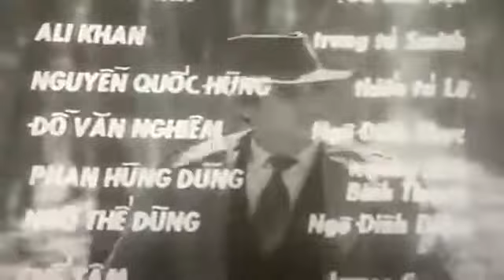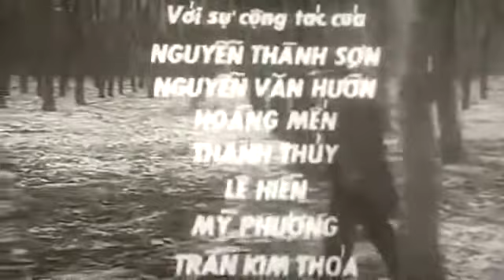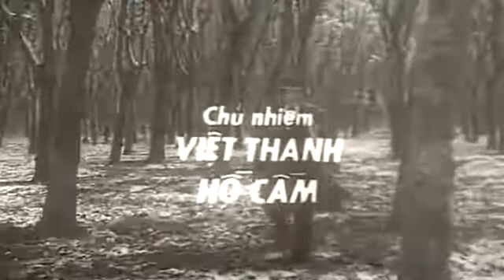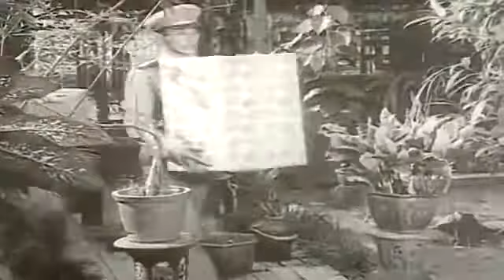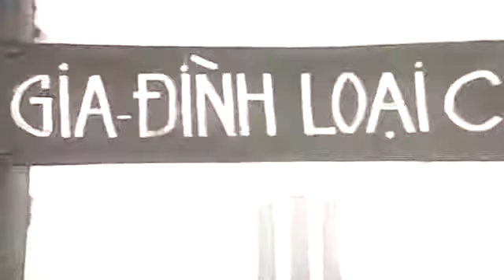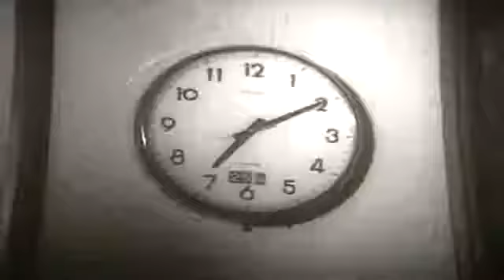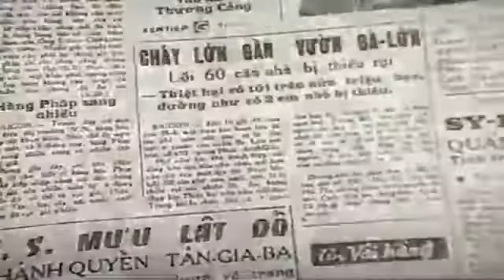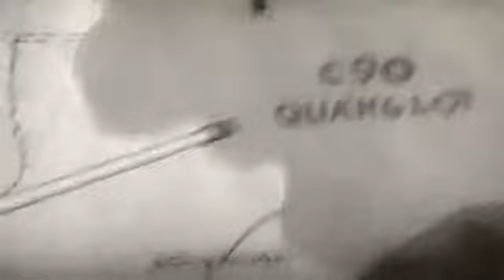Phim hay | VÁN BÀI LẬT NGỬA | TẬP 4 - CƠN HỒNG THỦY VÀ BẢN TANGO SỐ 3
VÁN BÀI LẬT NGỬA | TẬP 4 -CƠN HỒNG THỦY VÀ BẢN TANGO SỐ 3 | PHIM TÌNH BÁO VIỆT NAM
Nhằm mang đến những bộ phim Việt Nam cũ hay nhất, Cột cờ Thủ Ngữ sẽ lần lượt chọn lọc, giới thiệu những bộ phim Việt Nam cũ hay nhất.

Đăng ký theo dõi kênh Cột cờ Thủ Ngữ để xem những tin tức mới nhất: